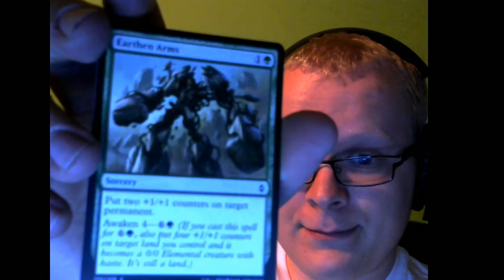Deriums September Grab Bag Opening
Value wise, its kind of a wash.